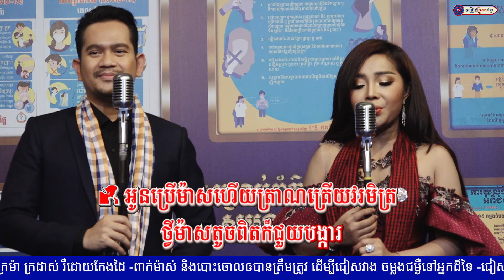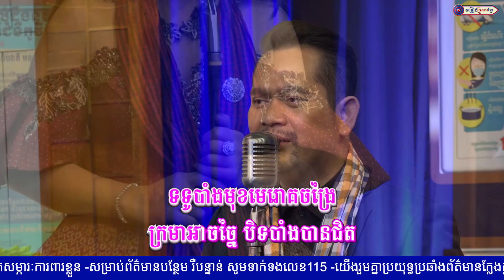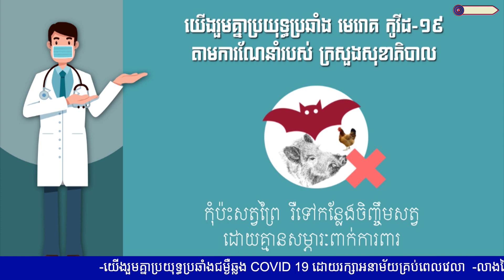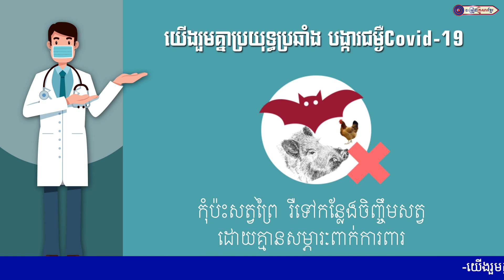ក្រមាខ្មែរថែសុខភាព||យ៉ែម សំអូន,បាន មុន្នីល័ក្ខ